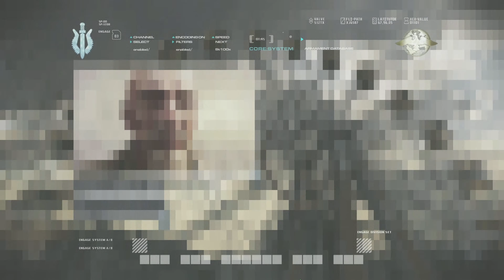Call of Duty Modern Warfare Remastered: Ultimatum | 4K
Re-recorded due to migration to DaVinci Resolve Studio for editing.

Ultimatum is the seventeenth campaign mission of Call of Duty 4: Modern Warfare and Call of Duty: Modern Warfare Remastered, where Captain Price and his team have to knock out a Power Station in order to get to the ICBM Launch Facility with the help of Staff Sergeant Griggs, who was captured earlier by Ultranationalist forces. It is the first mission of Act 3.

Specs:
CPU: Intel Core i9-12900K 3.2 GHz 16-Core Processor
AIO Cooler: ARCTIC Liquid Freezer II 360 56.3 CFM Liquid CPU Cooler
AIO Fans: 3x Phanteks (PH-F120T30_BG_3P) T30-120 Fan
GPU: Sapphire RX 7900 XTX Nitro+ Vapor-X 24GB GDDR6
RAM: Kingston Fury Beast Black XMP DDR5 64GB (2x32GB) 6000MT/s CL40
Monitor: LG Ultragear 27GR95QE-B OLED, HDR10, 0.03 ms GtG, 2560 x 1440, 240 Hz
Mouse: HyperX Pulsefire Haste 2 - 8 KHz polling rate
Keyboard: Corsair K100 RGB Wired Gaming Keyboard
Headphones: Beyerdynamic DT 1770 PRO 250 OHM
Microphone: HyperX HX-MICQC-BK QuadCast S
Storage: 4x Crucial P5 Plus 1 TB M.2-2280 PCIe 4.0 X4 NVME
Case Fans: 6x Phanteks (PH-F120T30_BG_3P) T30-120 Fan
OS: Windows 11 Enterprise